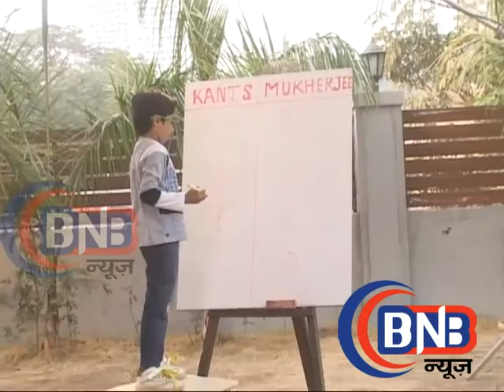Bahu Hamari Rajnikant ,Behind the scene ,बहु हमारी रजनीकान्त में आया नया मोड़